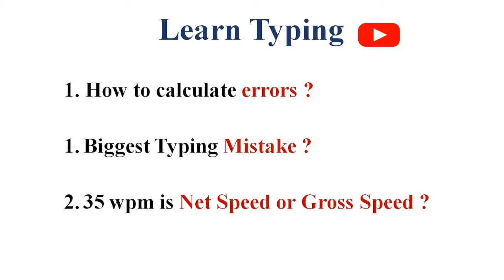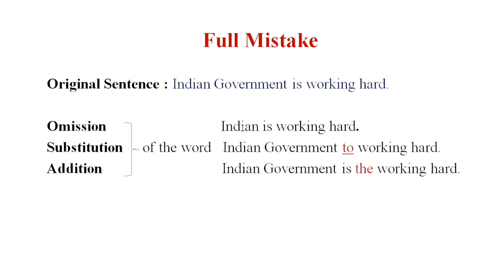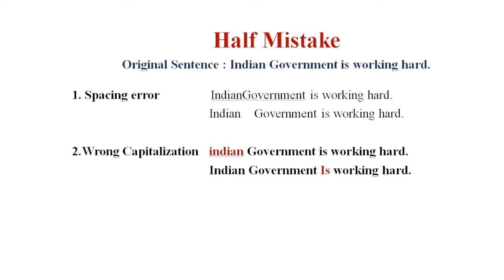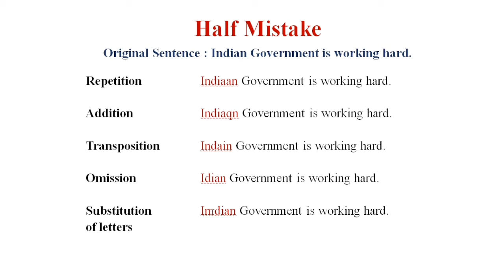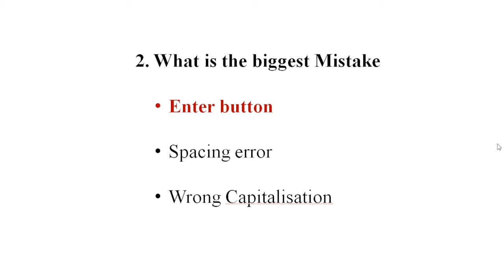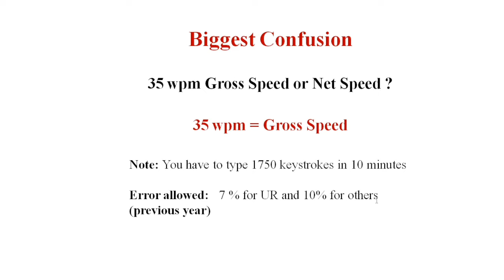SSC CHSL typing test - 35 wpm gross speed or net speed - how to calculate errors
In this video, I have explained the following three points in detail:

1. How to calculate errors in SSC Typing?
2. What is the biggest mistake?
3. 35 wpm gross speed or net speed?

Watch the video and clear your doubts!